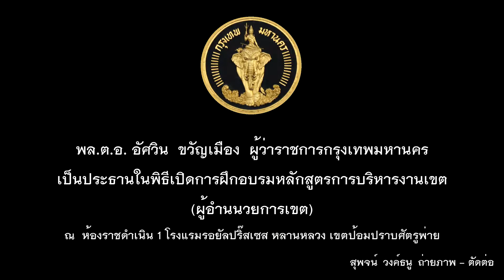ผู้ว่าฯอัศวิน เป็นประธานเปิดการฝึกอบรมหลักสูตรการบริหารงานเขต(ผู้อำนวยการเขต)